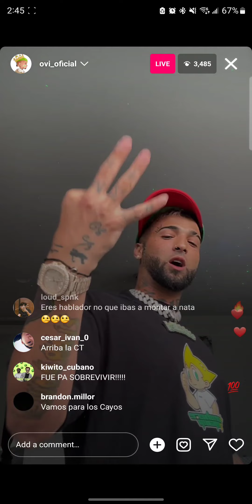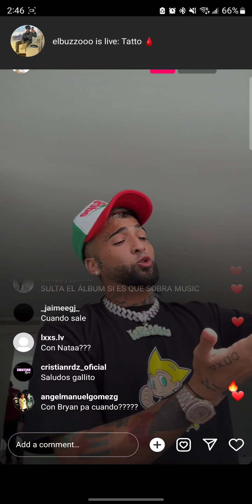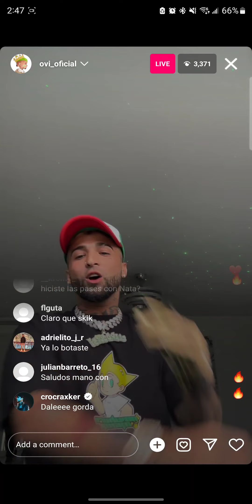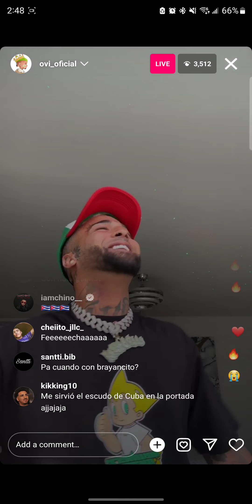✅️ Ovi habla de su Disco " El Asere de Aseres " y las colaboración y artistas invitados 💥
En un en vivo de instagram Ovi habla sobre todo lo relacionando con su próximo disco y las colaboraciones que vienen en este con los cantantes invitados y explica porque se ha tardado tanto